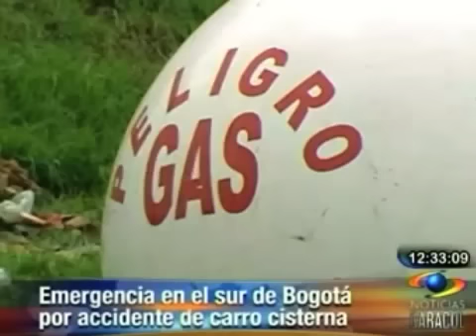Emergencia en el sur de Bogotá